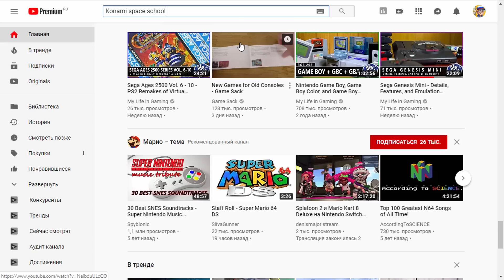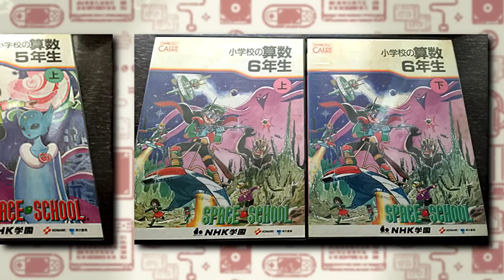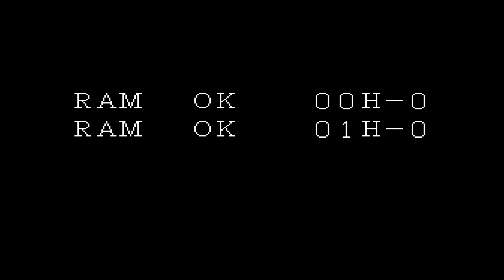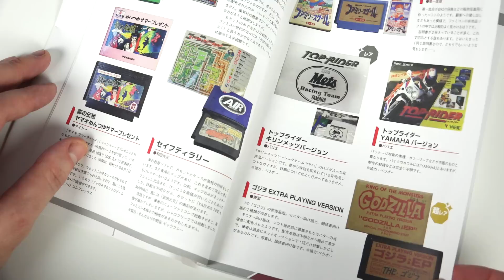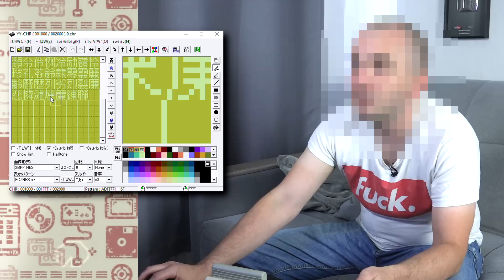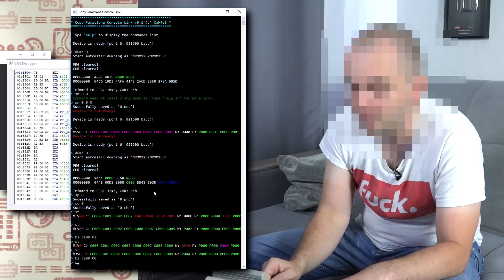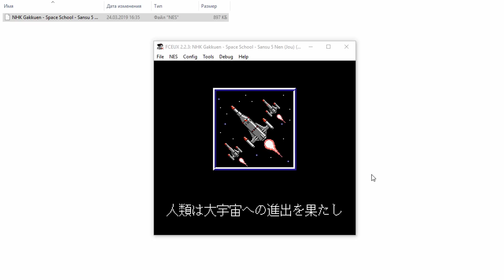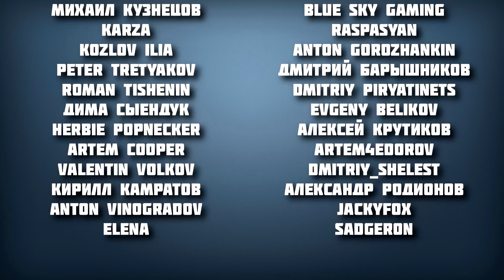Konami QTa Adapter и Space School для Nintendo Famicom // Extra Life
↑↑↑ Ваше имя в титрах, чат и многое другое ↑↑↑

История, обзор и дампинг.

♘ Игра про меня (Steam, Nintendo Switch, скоро на PS4 и XBOX) Pixel Devil and the Broken Cartridge